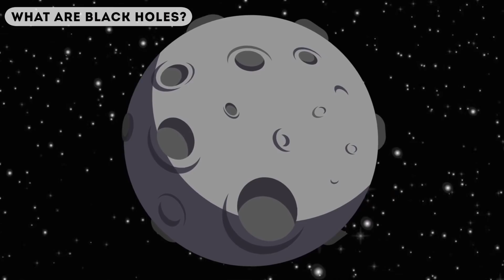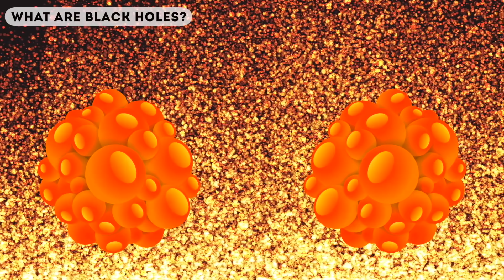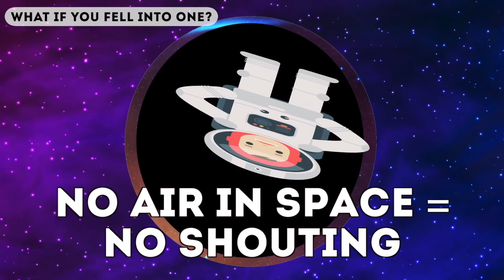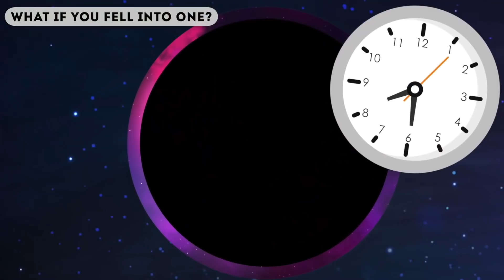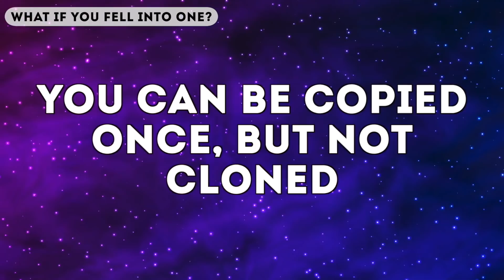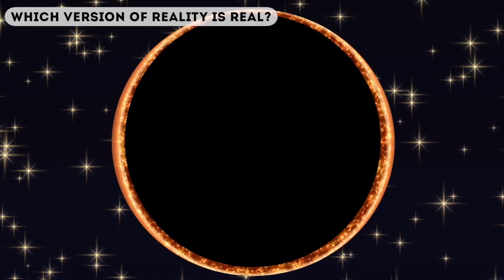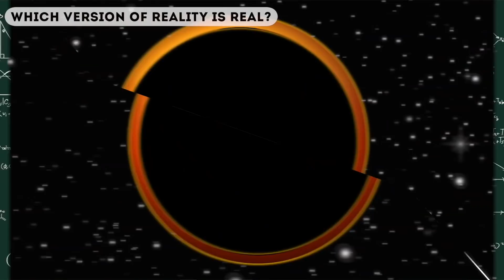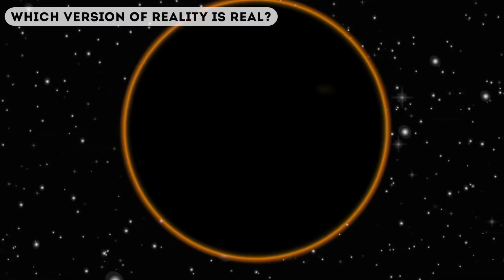What If You Dropped A Penny Off The Empire State Building?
Description:
Charlie from Top 10s counts down the What If You Dropped A Penny Off The Empire State Building? In today's video we will look at a scientific answer to a hypothetical what if question! Through animation we will use math and science to see what would happen if you were to drop a coin from one of the tallest buildings in the United States. We will also explore what would happen if you were to fall into a black hole in outer space!